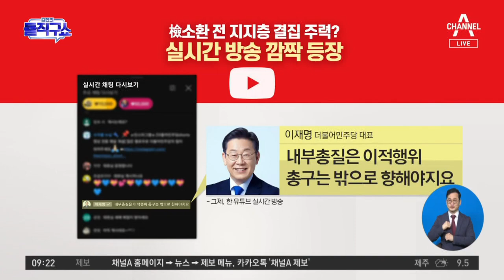이재명, 주말 내내 검찰 소환 준비…“무혐의 자신” | 김진의 돌직구 쇼 1163 회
이재명, 주말 내내 검찰 소환 준비…“무혐의 자신”

한국 이재명, 검찰 출석 정면돌파…＂무혐의 입증 자신감＂
한경 성남FC 후원 관여했나…檢, 제3자 뇌물죄 집중 추궁 예상
서울 날 세운 檢…'제3자 뇌물' 입증에 자신감

〈평일〉
08시 50분 김진의 돌직구 쇼
12시 00분 뉴스A 라이브
17시 20분 뉴스TOP10
19시 00분 뉴스A

〈주말〉
12시 10분 토요랭킹쇼·뉴스A 라이브
19시 00분 뉴스A